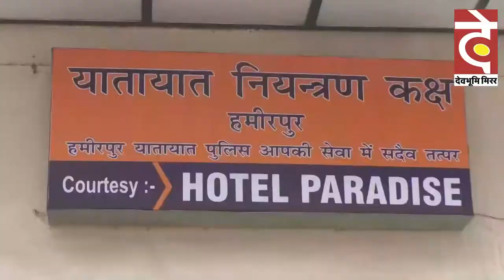हमीरपुर पुलिस का चलान अभियान